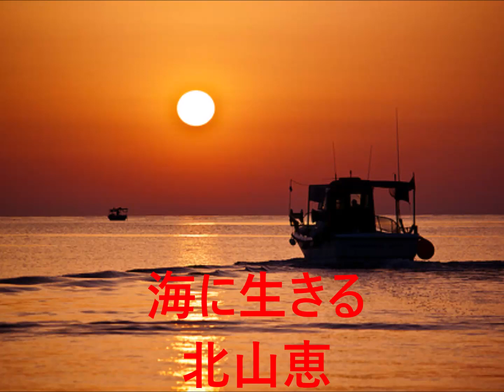海に生きる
作詞作曲　北山恵.　編曲 TAKA×YUKI.　うた＆Co　北山恵